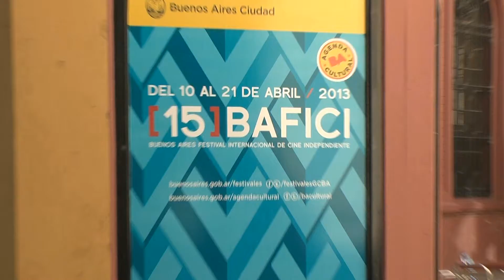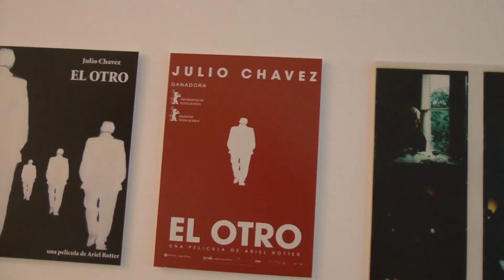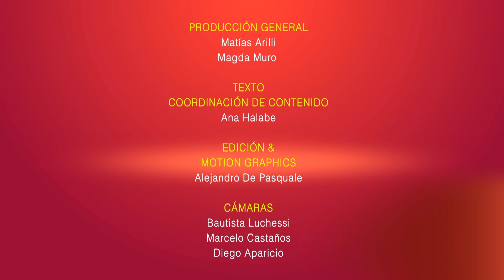Directores - Premios BAFICI 2013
Premios BACIFI 2013.